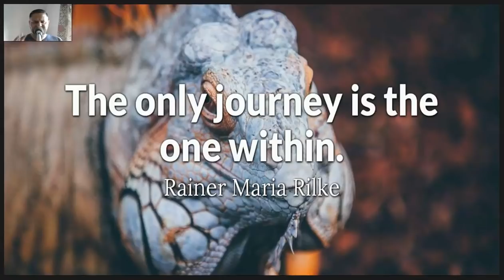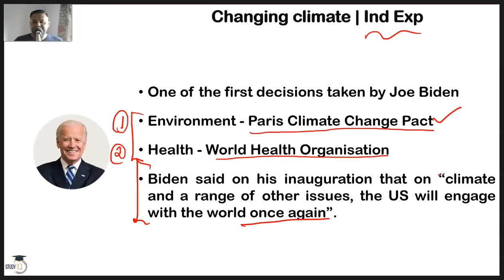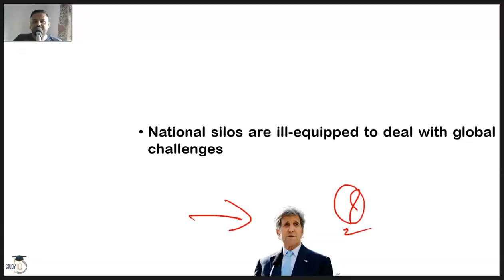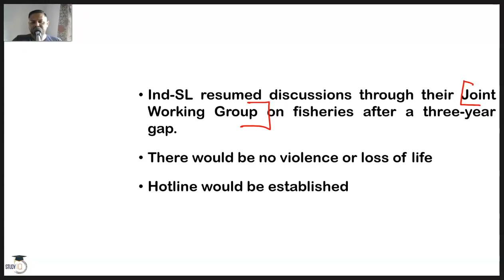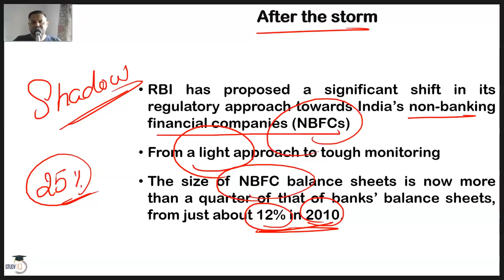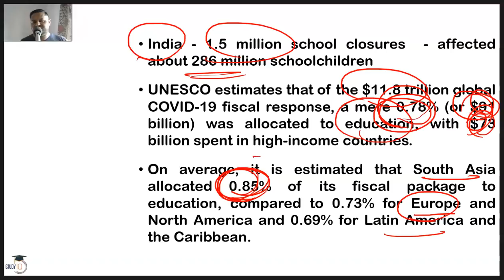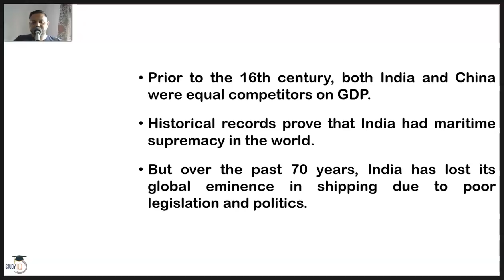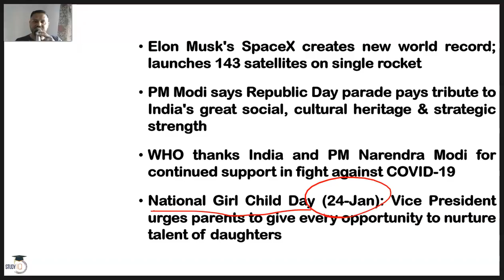The Hindu Editorial Newspaper Analysis, Current Affairs for UPSC SSC IBPS, 25 January 2021